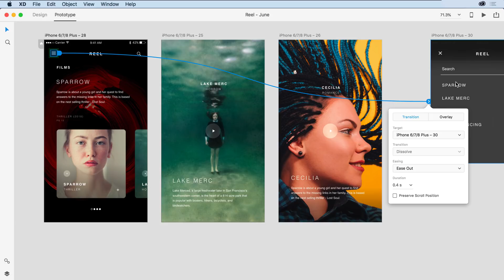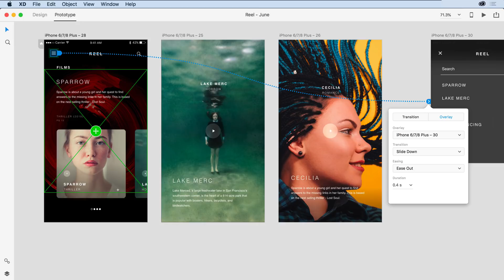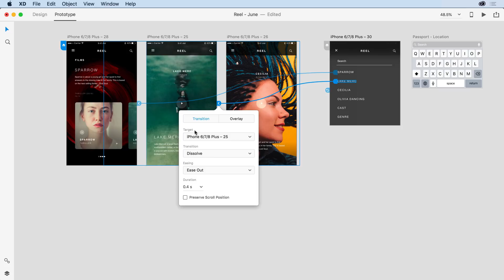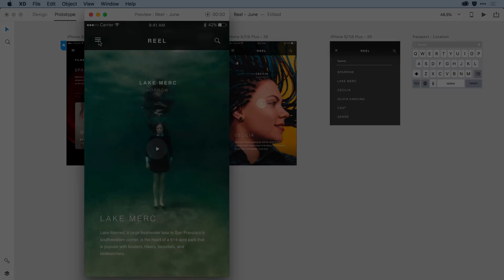Adobe XD June Update: Overlays | Adobe Creative Cloud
Drop-down menus, hints, notifications and more! Put the newly-added overlay support in Adobe XD to use!